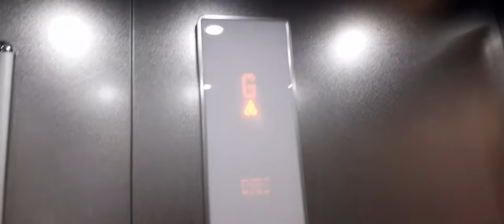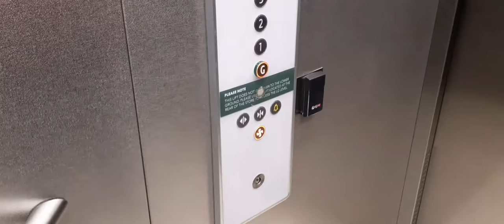4th Generation Kone Ecodisc (Monospace) with KSS D20 Fixtures in Fenwick Colchester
Join Koneormous, for the fourth video in the series as they explore the 4th Generation Kone Ecodisc (Monospace) at Fenwick in Colchester.